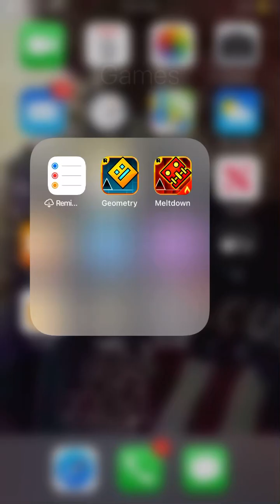Every time I die I skip to next level